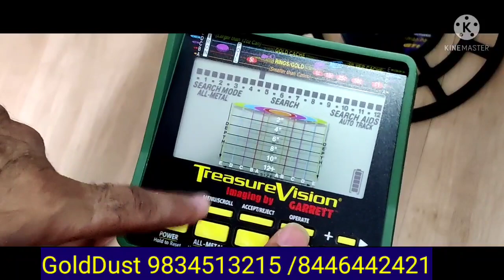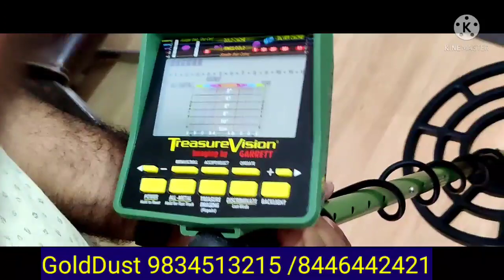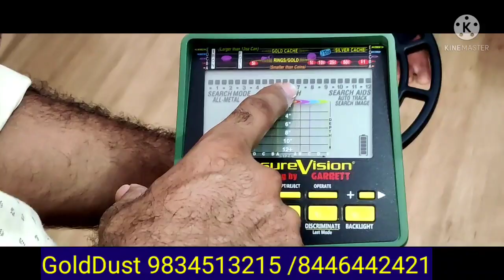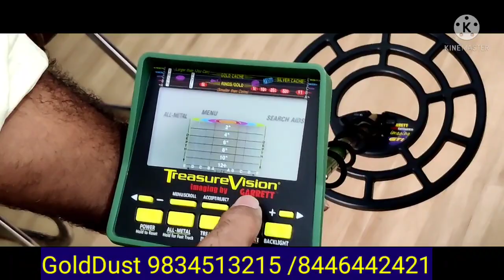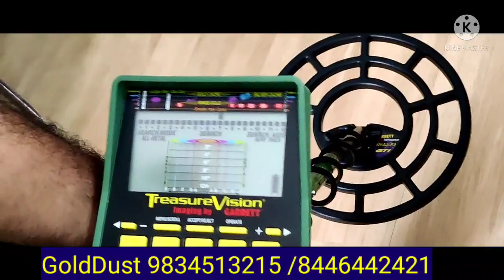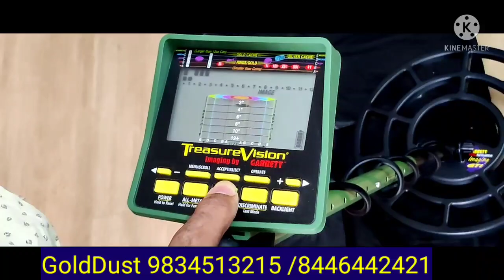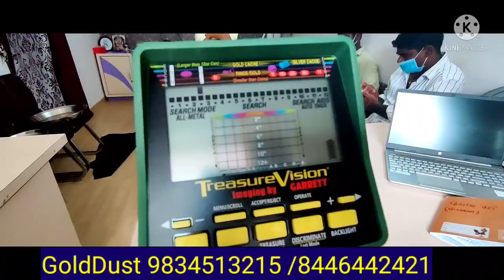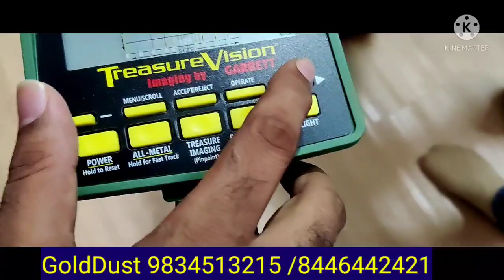Garrett gti 2500 traning to hydrabad customer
Gold Dust Detector

Office In mumbai / Delhi

Jayant Mandhare
Address At Palghar(Mumbai suberban)MH
western Rly Palghar Station